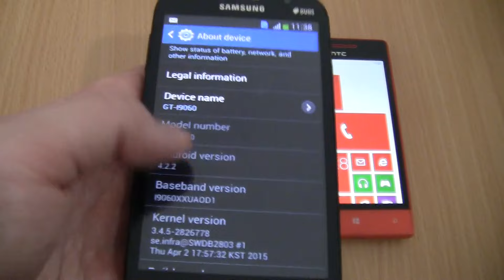Incoming call & ringing alarms at the Same Samsung Galaxy Grand Neo+htc